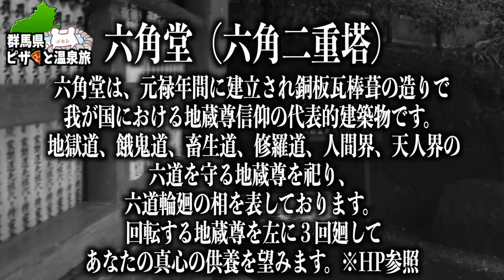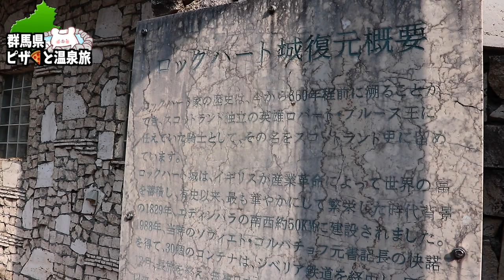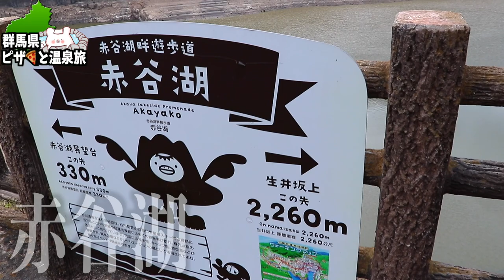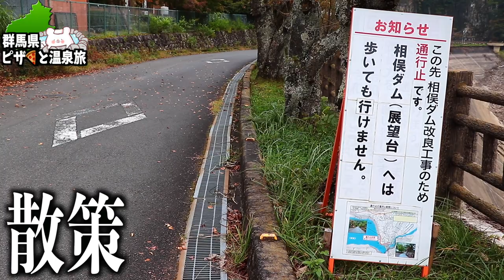【群馬県観光編】水沢観音 →伊香保→榛名山・榛名湖 →ロックハート城→猿ヶ京温泉 〜part1〜【ル・ヴァンベール湖郷】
★猿ヶ京温泉ル・ヴァンベール湖郷（こきょう）★

■ーーー2022年2泊3日群馬旅行ーーー■